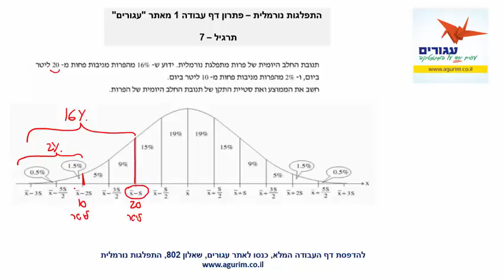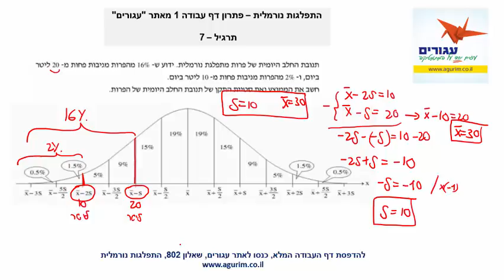הכנה לבגרות במתמטיקה שאלון 802 - התפלגות נורמלית – פתרון תרגיל 7 מדף עבודה-1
הכנה לבחינת הבגרות במתמטיקה. שאלון 802 – התפלגות נורמלית.
פתרון תרגיל 7 מתוך דף עבודה 1
להדפסת דף העבודה ולצפייה במאות סרטונים נוספים שיובילו אתכם להצלחה בבחינת הבגרות, כנסו לאתר עגורים
באתר עגורים תמצאו טכניקות ושיטות מתקדמות ללימוד לבחינת הבגרות במתמטיקה באינטרנט.